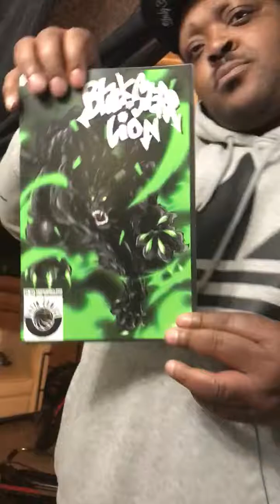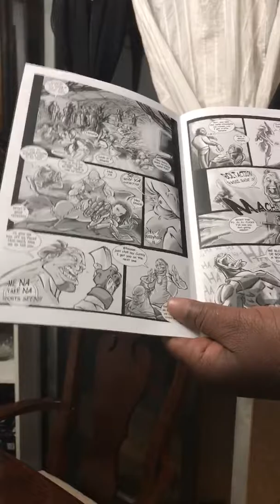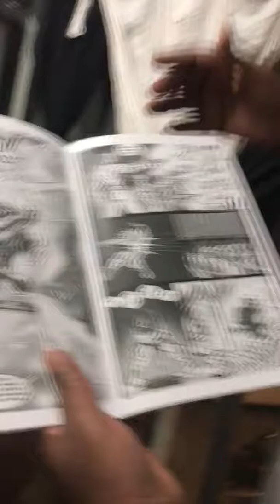Black starr lion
Black starr lion is as warrior from out of jamaica who fights crime in the streets of vancity as he hunts his prey Cuttiy his arch rival.